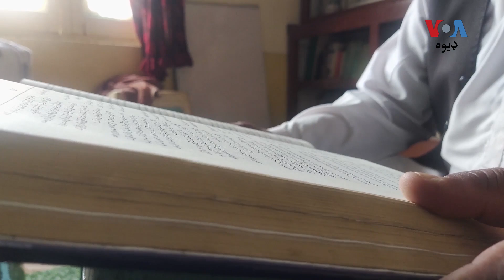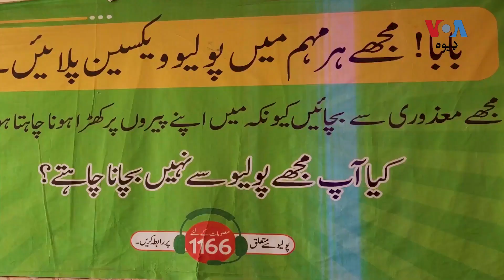د جماعت الحديث علامه نسيم بابر وايي، ديني عالمان د پوليو د مخنيوي پروګرام بشپړ ملاتړ او کومک کوي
د بلوچستان د مذهبي جماعت الحديث یو مشر او دیني عالم نسيم بابړ وايي، ديني عالمان د پوليو د مخنيوي پروګرام بشپړ ملاتړ او کومک کوي، وایي ميندې بايد خپل ماشومان خامخا وېکسين کړي. په بلوچستان کې به  د پوليو ضد کمپېن د فرورۍ پر 26مه پيل شي. له دې دیني عالم سره خبرې رفيع الله مندوخېل را لېږلې دي: